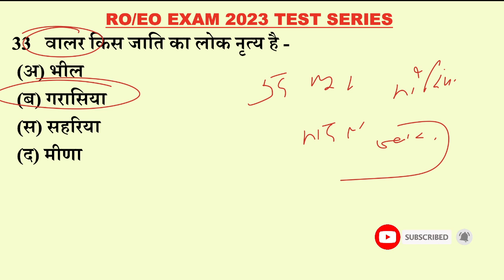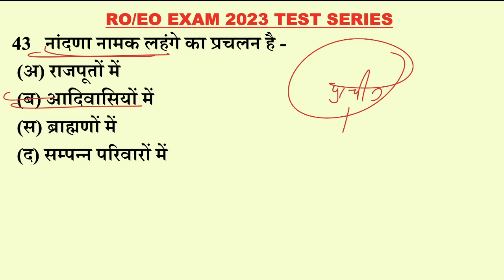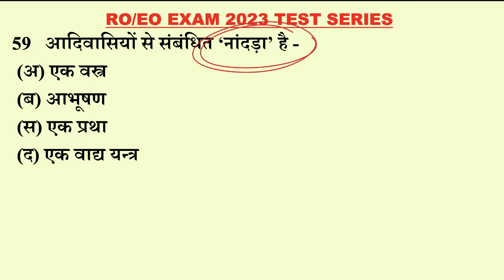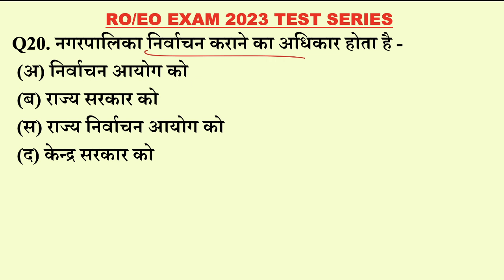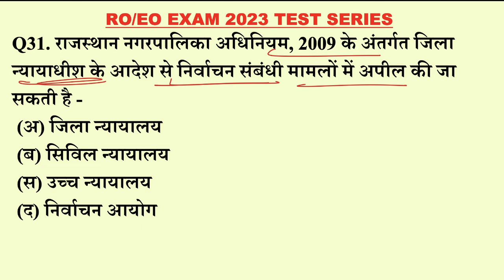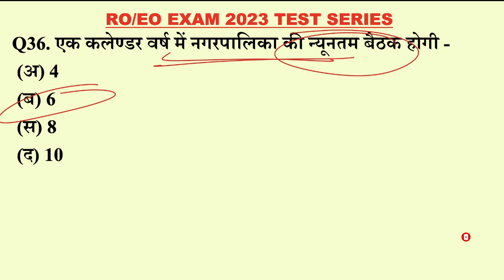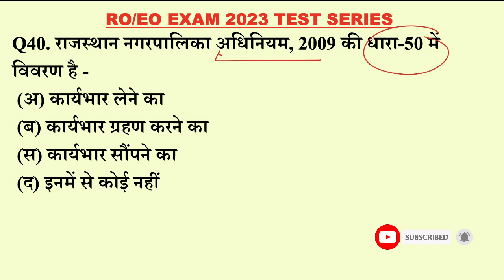राजस्थान नगर पालिका अधिनियम 2009 Questions,RO,EO exam Gk Questions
राजस्थान Gk,
राजस्थान में पवन ऊर्जा संसाधन,
राजस्थान ऊर्जा संसाधन,
राजस्थान में सौर ऊर्जा उत्पादन,
Rajasthan forest report 2021
इंदिरा गांधी नहर परियोजना gk,
राजस्थान ग्राम सेवक परीक्षा तिथि,

rajasthan gk,
rajasthan gk question,
rajasthan history,